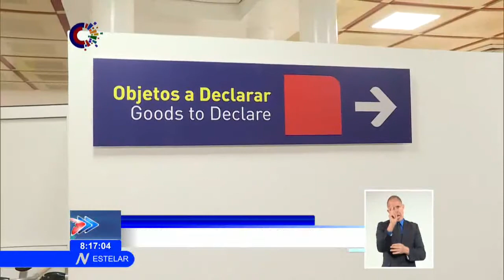Celebran en Cuba el aniversario 59 de la Aduana Socialista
El aniversario 59 de la constitución de la AduanaSocialista fue celebrado, este sábado en Cuba. En la ocasión, sus trabajadores, ratificaron el propósito de convertirla en una institución moderna, que brinde un servicio con seguridad y excelencia. Con este fin y en saludo a la efeméride, tuvo lugar la Segunda graduación del CursoTécnicoSuperiorEnAduana "Aniversario 64 del triunfo de la Revolución".